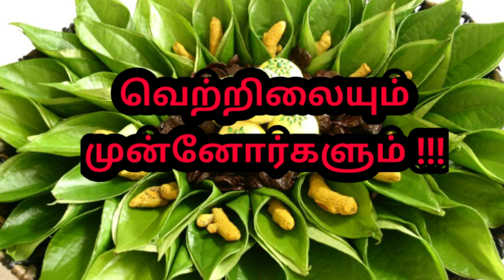Betel leaf | வெற்றிலை Benefits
Betel_leaf vettrilai medicinal_values science _behind _vettrilai
In this video medicinal values about betel leaf has been explained.